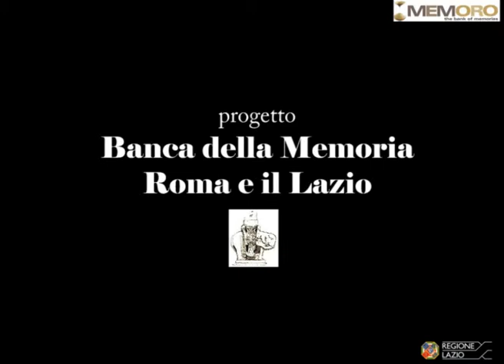Adriana Cavallaro 3 L'amore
Adriana a Roma passava le serate col fidanzato, andavano al cinema, facevano passeggiate... fin quando è rimasta incinta e si sono dovuti sposare.